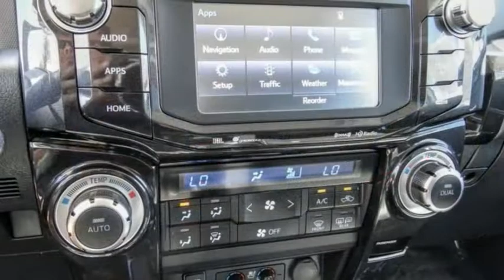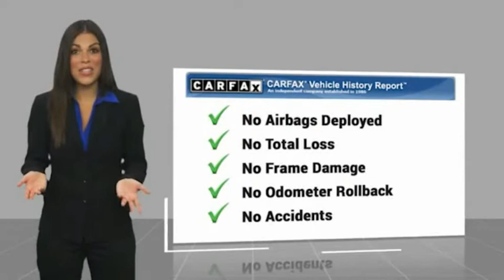2019 Toyota 4Runner VAN NUYS LOS ANGELES SAN FERNANDO VALENCIA CANOGA PARK PV14925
2019 Toyota 4Runner LIMITED NIGHTSHADE 4WD

RUSSELL WESTBROOK CHRYSLER DODGE JEEP RAM PROUDLY SERVICING VAN NUYS, LOS ANGELES, SAN FERNANDO, VALENCIA, CANOGA PARK, & SURROUNDING SOUTHERN CALIFORNIA LOCATIONS. THIS GRAY 2019 Toyota 4RUNNER IS EQUIPPED WITH A Engine: 4.0L V6 DOHC SMPI, AUTOMATIC TRANSMISSION, AND RECEIVES AN ESTIMATED 17 City/20 Hwy MPG. CONTACT RUSSELL WESTBROOK CHRYSLER DODGE JEEP RAM OF VAN NUYS TO SCHEDULE A TEST DRIVE AND TAKE THIS 2019 Toyota 4RUNNER HOME TODAY, OR VISIT OUR SHOWROOM CONVENIENTLY LOCATED AT 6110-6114 VAN NUYS BLVD VAN NUYS, CA 91401. STOCK #: PV14925 | 2019 Toyota 4Runner Limited Nightshade 4WD ALLOY WHEELS SECURITY SYSTEM 2019 Toyota 4RUNNER LIMITED NIGHTSHADE 4WD **LEATHER INTERIOR**, **NAVIGATION / GPS**, **POWER SUNROOF**, **BACKUP CAMERA**, **BLUETOOTH WIRELESS / HANDS FREE**, 4WD, Black Graphite w/Fabric Seat Trim, Auto-Dimming Rear-View Mirror, Black Power Heated Mirrors, Black Roof Rails, Garage Door Opener, Moonroof w/Tilt Up & Slide, Navigation System, Nightshade Edition, Right & Left Individual Air Conditioner. At Russell Westbrook Chrysler Dodge Jeep Ram of Van Nuys we provide premium customer service with a hassle-free buying experience. Make sure to ask about our $0 Down Financing on this vehicle! CARFAX One-Owner. Clean CARFAX. At Russell Westbrook Chrysler Dodge Jeep Ram or Van Nuys, every customer is a winner! All vehicles feature Market-Based Pricing, CARFAXTM Vehicle History Reports, and reconditioning records. Russell Westbrook Chrysler Dodge Jeep Ram or Van Nuys - A Team Above All - Above All, A Team! STOCK #: PV14925 | VIN: JTEBU5JR4K5713668 | 2019 Toyota 4Runner Limited Nightshade 4WD ALLOY WHEELS SECURITY SYSTEM Russell Westbrook CDJR of Van Nuys